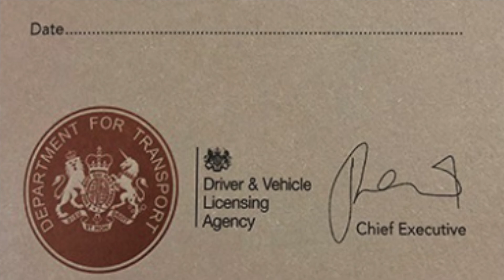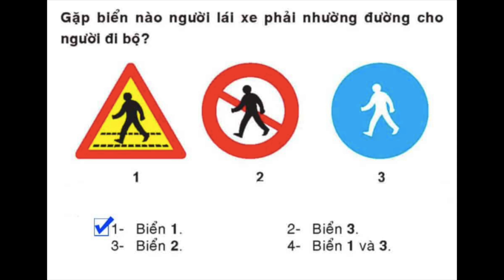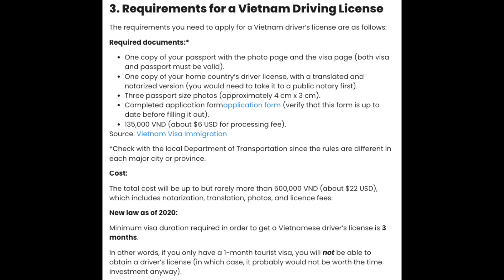DO YOU NEED a DRIVING LICENSE in VIETNAM?-Living in Vietnam 🇻🇳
As a foreigner do you need a driving license in Vietnam? What licenses are available and how do you get one? Today i'm on my ebike cruising around the city today discussing the topic of Vietnamese driving licenses.